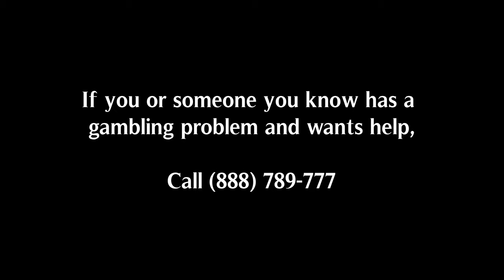Gamble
One man's battle against his addictions.